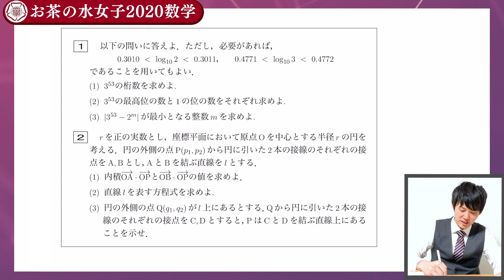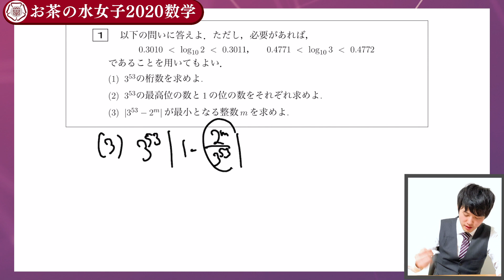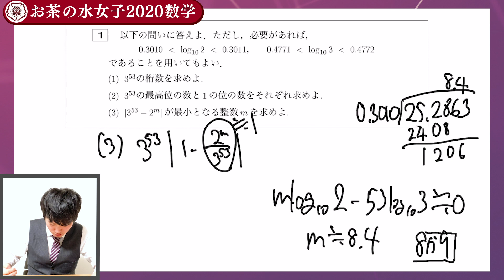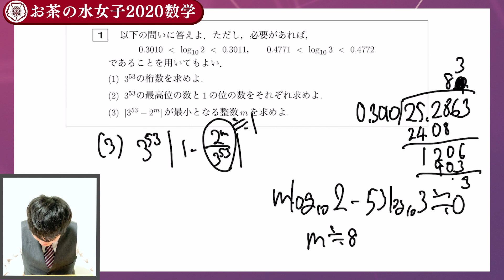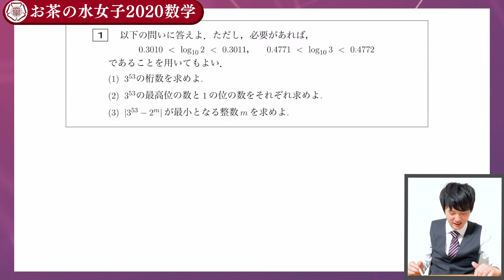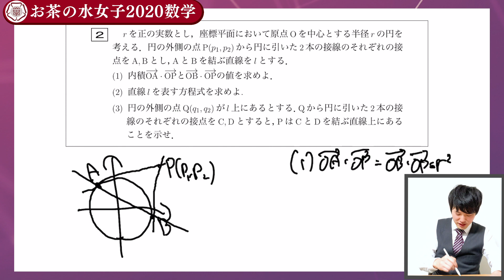【実況プレイ】神脳がお茶の水女子大2020数学を実況してみた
『勉強はコスパ最強の遊びだ』
■講師紹介